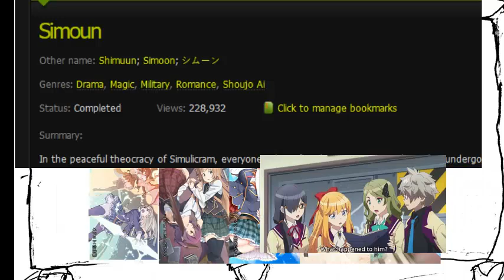Yuri Talk- El Romance en Manaria Friends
Un video antiguo de loquendo sobre esta pareja